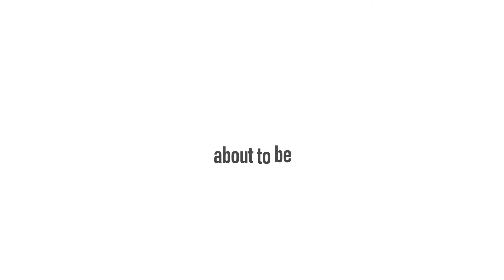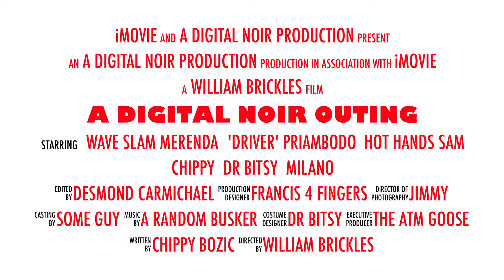A Digital Noir Outing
The Digital Noir Team Vs. Bali -
In November 2016 the DN team from Adelaide, Australia travelled over to Canggu in Bali for a retreat from the day in day out in the studio!